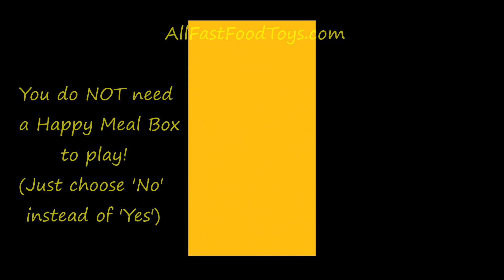SPACE JAM A NEW LEGACY VIDEO GAME McDONALD'S HAPPY MEAL TOYS APP GAMING REVIEW 2021 HOW SCAN BOX #2